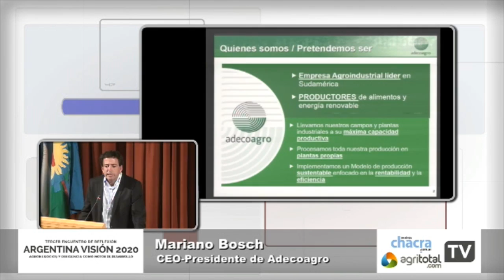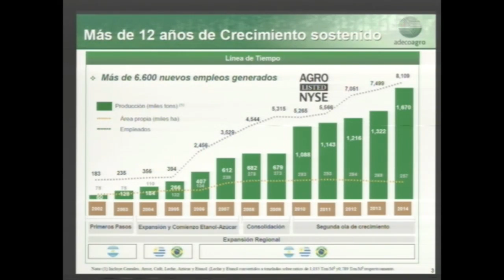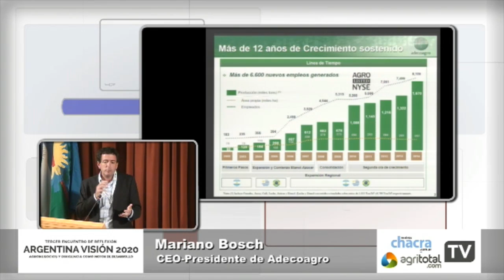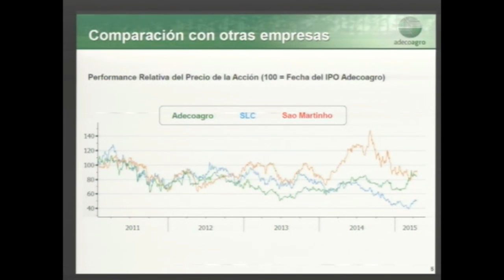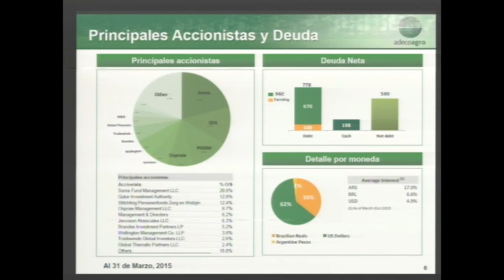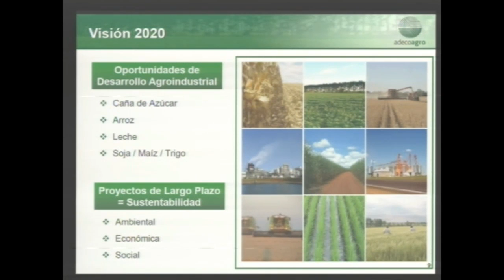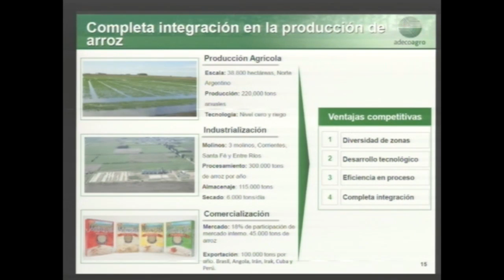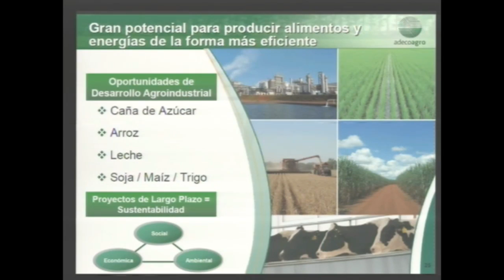15 AV2020 Mariano Bosch